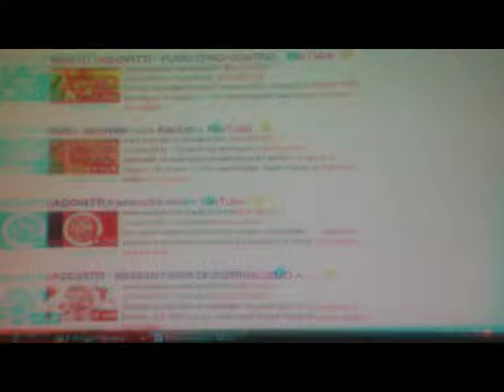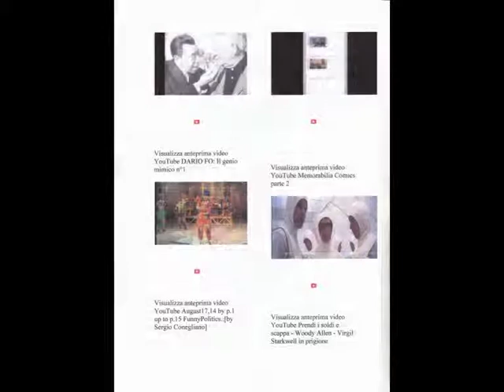No0nly Bosc Sempé Svampa W.Allen J.Tati..[by Sergio Conegliano]